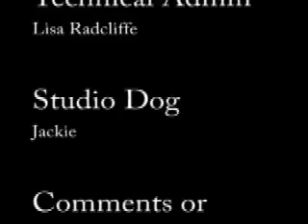IMBRUE live flashrock hardcore Metal music video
Metal / Hardcore / Progressive Machine Head, Tool, Lamb of God, As I Lay Dying. Imbrue formed in 1996 while Chris Bengs(Vocals), Shaun Nix (lead guitars), and James Williams (Rhythm guitar).

Mercury Bullet is a tight unsigned four piece hardcore progressive metal band from Fresno California. Music video is of a live performance at flashrock studio and includes an interview with.

punk / metal / hardcore influenced music. Weve shared the stage with such bands as Strung Out, Death By Stereo, Strike Anywhere, The Lawrence Arms, The Draft, Guttermouth and many more. Strung.